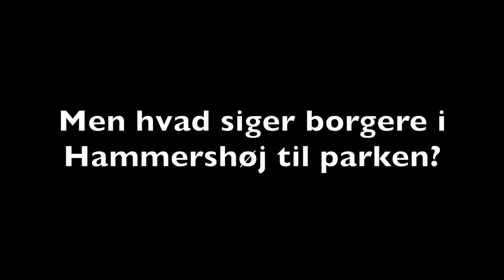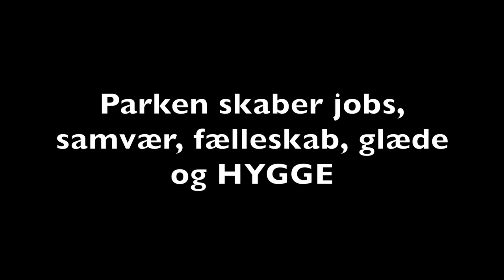Fremtiden Spirer 2017 - Hammershøj Skole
Projektet Fremtiden Spirer 2017
i samarbejde med Andelskassen og VIA.
Video af Hammershøj Skole 8.A.